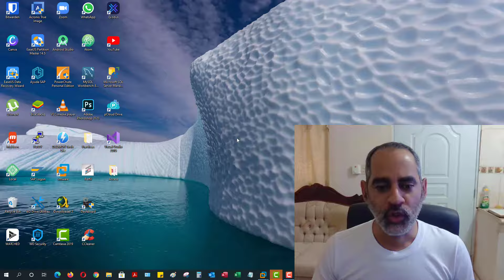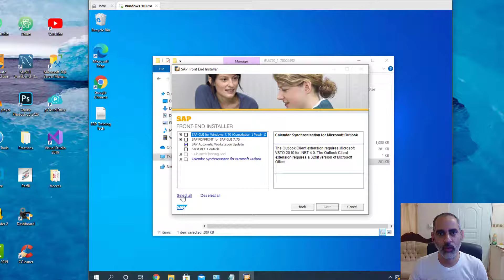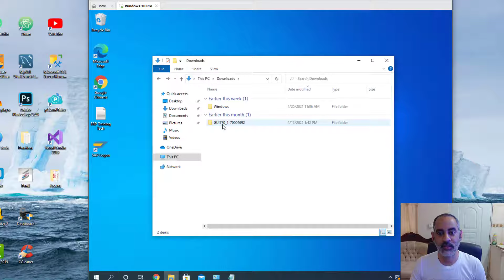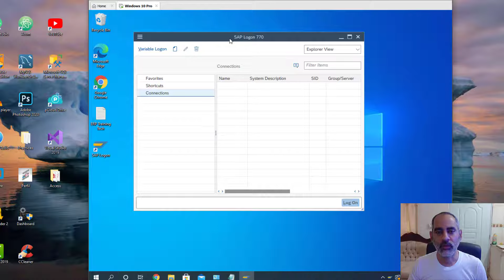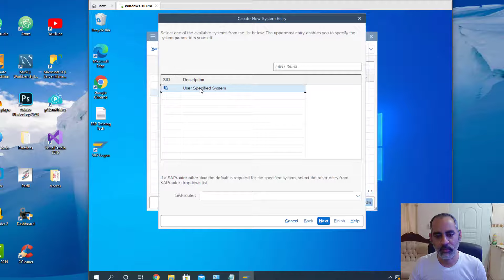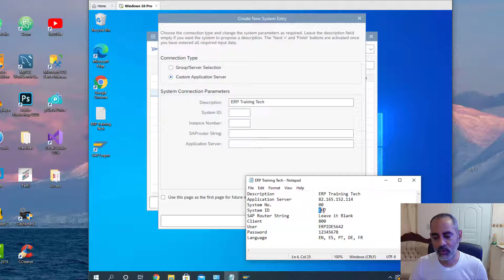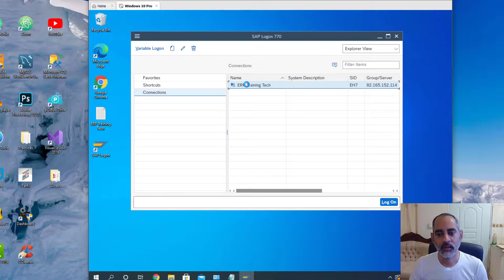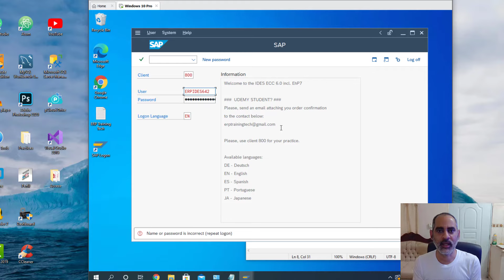COMO INSTALAR Y CONFIGURAR SAP GUI 770 EN WINDOWS | SAP Novedades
COMO INSTALAR Y CONFIGURAR SAP GUI 770 EN WINDOWS | SAP Novedades, Lo mas reciente de SAP, en este vídeo te enseñare a como instalar y configurar SAP GUI 770 de una manera fácil y sencilla para que puedas tener acceso a tu servidor de practica desde tu hogar sin ninguna complejidad.

Podrás tener en tus manos la ultima actualización del SAP GUI 770 y, así disfrutar de todos sus beneficios. SAP ha lanzado recientemente la nueva GUI de SAP para Windows y en ella describe las nuevas funciones incluidas en esta versión, así como las funciones eliminadas y descontinuadas de versiones anteriores de GUI.

1) Link de descarga de SAP GUI 770 ¡DISFRUTALA!

Mi nombre es IngenieroRAT y,  adoro compartir mis experiencia con los demás. Creo en la colaboración como el mejor modo de crecimiento.

Bienvenido a [IngenieroRAT], me gusta tomarme muy enserio todos los temas desarrollados aquí, con esto lograr brindarle un contenido claro y objetivo.

Soy IngenieroRAT y, es un placer para mi que hayas pasado por acá.
¡Comienza a aprender desde ya! Sin limites.